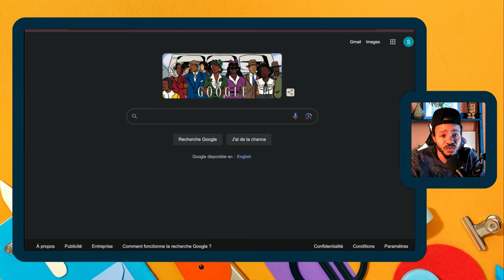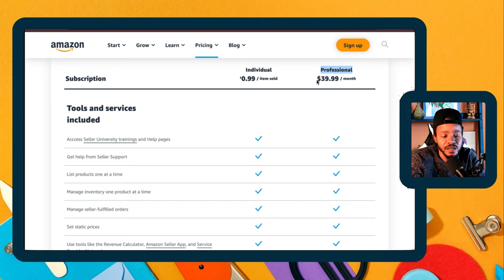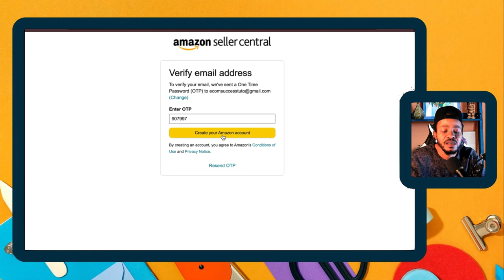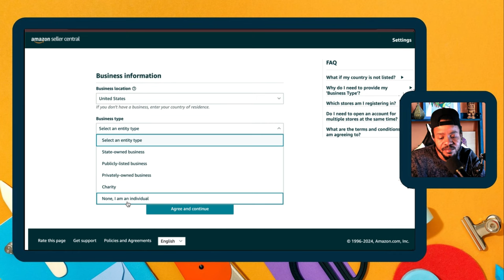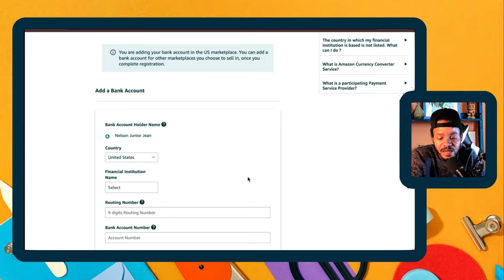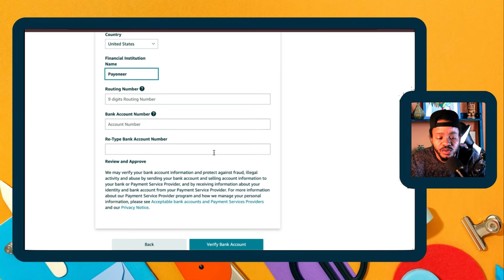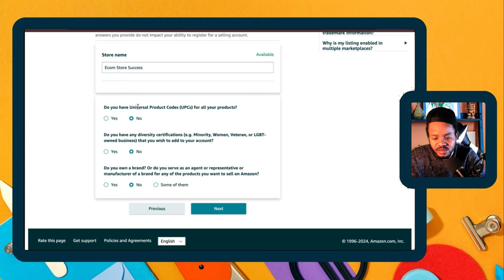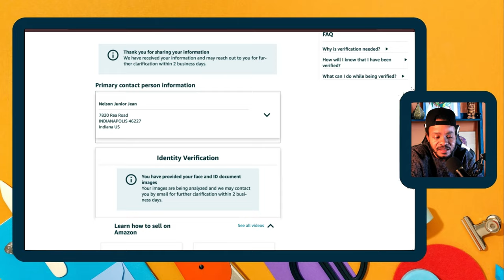Kreye yon kont amazon Seller Etap pa Etap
Pou w kapab vann sou Amazon fok ou kapab kreye yon kont Amazon Seller Etap pa Etap, ebyen nan videyo sa, nou pral montre Estrateji ak Taktik pou w kreye yon kont "Vendeur Amazon" pou w lanse w nan vann pwodwi sou amazon.

Amazon! 🚀💼 Amazon2024 LajanOnline BiznisTips"
Pa bliye abòne ak chanèl Youtube STEVEN JEAN - ECOM SUCCESS
Konnekte avèm sou chanèl Whapstapp la..
Siw Bezwen kontakte m dirèkteman klike sou kyen sa..

🚀 Bienveni sou Chanèl STEVEN JEAN - ECOM SUCCESS -

Kijan pou Reyisi nan Mond Dijital

Èske ou enterese nan sijè sou kijan ou ka fe lajan sou entènèt? Nan chanèl sa a, n'ap eksplore yon varyete sijè ki kapab pèmèt ou avanse nan mond dijital la. Chak videyo bay konsèy pratik ak estrateji nan domèn sa yo:

💸 Afilyasyon Maketin: Dekouvri kijan pou ou kapab afilye pwodwi ak sèvis pou jwenn lajan an.

🛒 E-Commerce: Aprann taktik ak estrateji pou monte yon boutik sou entènèt ki siksè.

💼 Travay Freelance: Kòmanse travay kòm endepandan ak konsèy sou kijan pou w'ap fe kliyan satisfè.

📱 Dijital Maketin: Eksplore diven digital la ak kòman pou w'ap kapte atansyon kliyan ou.

🎓 Anplis Ankò: Genyen videyo sou anpil lòt sijè ki kapab entèse ou, tankou teknik SEO, estrateji kontni, ak kreativite nan devlopman sit entènèt.

Abòne kounye a pou resevwa notifikasyon sou nouvo videyo ki pral pibliye! Prepare pou monte yon nivo nan konesans ou nan mond dijital la ak STEVEN JEAN - ECOM SUCCESS !

🌐 Konsidere Pataje Ak otè Yo - Konesans Se Pouvwa!